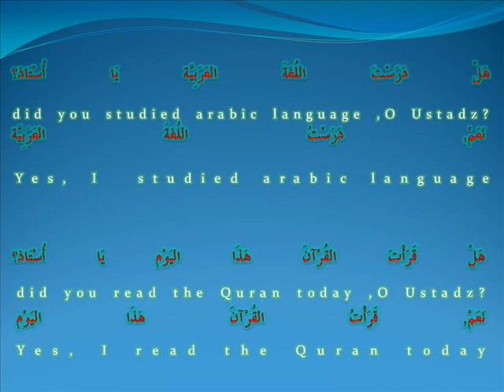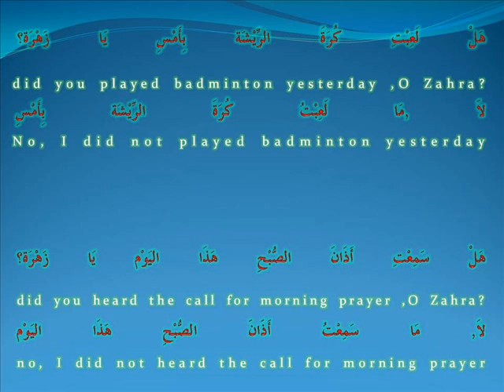hayya bil arabiyyah -Ust Md Rushdi Alias nov 7 '11 adakah_did.wmv